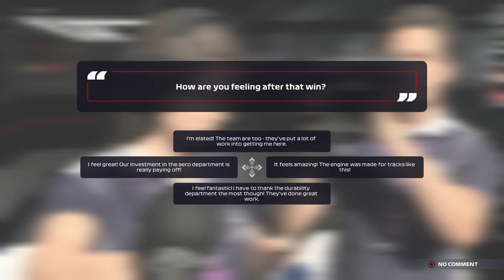BATTLES UP AND DOWN THE FIELD! | F1 2021 Red Bull Career Mode | Episode 51